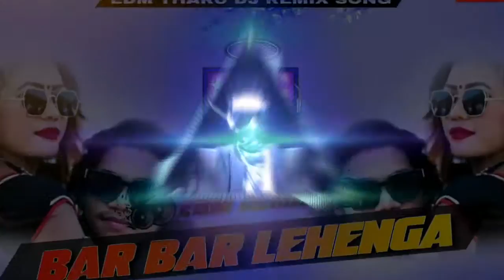Bar Bar Lehenga | Edm Remix | Tharu DJRemix | Dj Aone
Audio Credit:- Dj Aone
Mixing Mastering:- Dj Bymal
Music Created By:- Bymal Chaudhary  From Kanchanpur

यो भिडियो मनोरन्जन र पदोन्नती उद्देश्यहरूको लागि मात्र हो।  यदि तपाइँ यी भिडियोहरू मध्ये कुनै पनि प्रतिलिपि अधिकार नभएको सोच्नुहुन्छ भने, कृपया strike नदिनुहोस्, मलाई भन्नुहोस् र मलाई मेल गर्नुहोस्।